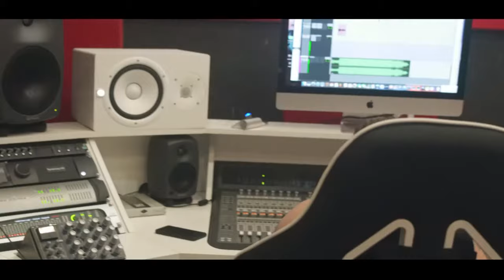Mc Denolan - Chavetagem Part 1. [Web-Clipe Oficial] Prod. DJ Rhuivo.